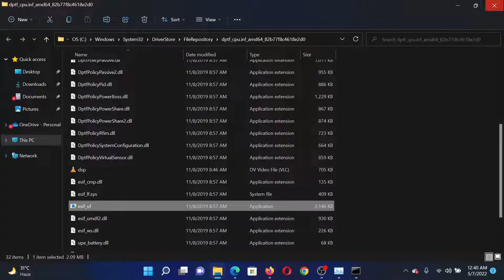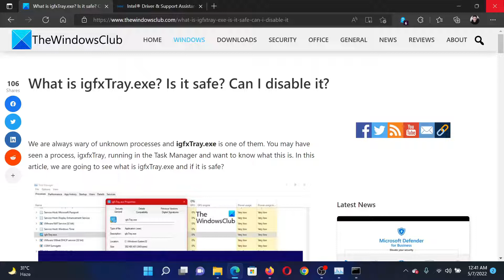What is igfxTray.exe? Is it safe? Can I disable it?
We are always wary of unknown processes and igfxTray.exe is one of them. You may have seen a process, igxfxTray, running in the Task Manager and want to know what this is. In this tutorial, we are going to see what is igfxTray.exe and if it is safe?

Timecodes:
0:00 Intro
0:47 Update drivers
1:00 Run SFC Scan